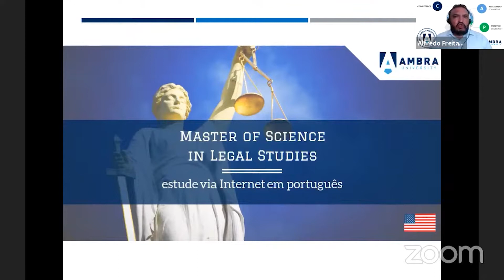Ênfases do mestrado em direito - #14 Conferências de admissões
O mestrado acadêmico em direito da Ambra University é estruturado de maneira que o estudo seja transversal, permitindo atuação nos diversos ramos do direito. Nosso plano de estudos é adaptado para a área de interesse de cada pessoa.

São mais de 25 disciplinas optativas que vão auxiliar o profissional do direito a atuar de formas diversificadas. Ademais, temos ênfase em Compliance, Resolução de Conflitos, Direito Internacional, Direito Comparado, Direito dos Negócios e da Tecnologia e Contratos Corporativos.

Na Ambra University você amplia seu potencial intelectual e se torna autoridade. Conheça a Ambra!